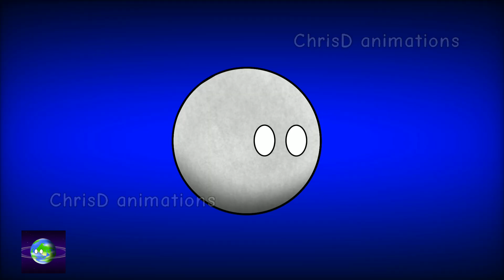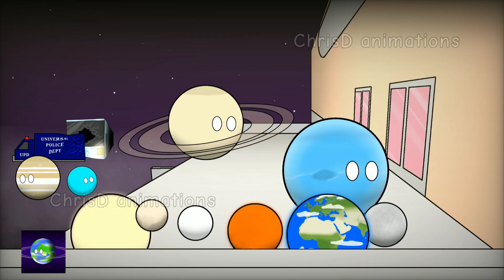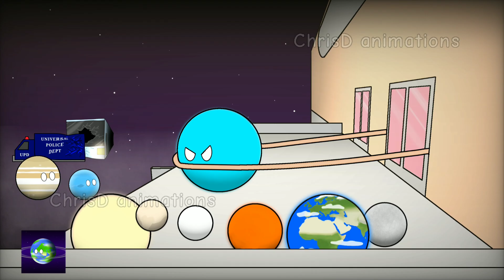The Return of Jupiter: A Planetballs Buffet Day-Out -Episode 6- ChrisD Planetballs